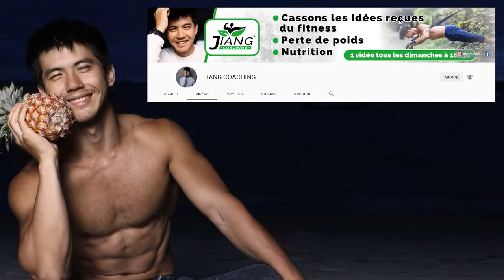Découvrez la chaîne Youtube de : JIANG COACHING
Cette chaîne Youtube vous propose : "maximum de conseils sur l'alimentation, sur les entraînements, sur le fitness, sur mon mode de vie aussi"

Le lien vers la vidéo-vitrine de la chaîne Youtube de : JIANG COACHING
Nom de la vidéo : Que Faut-il Manger Le Matin (Mes Meilleurs Conseils)

Descriptif lié à la vidéo-vitrine présenté ici :
Le petit déjeuner ? Quels sont les aliments à éviter ? Quels sont les aliments à privilégiés ?

7 ASTUCES POUR PERDRE DU POIDS LIEN CI-DESSOUS.